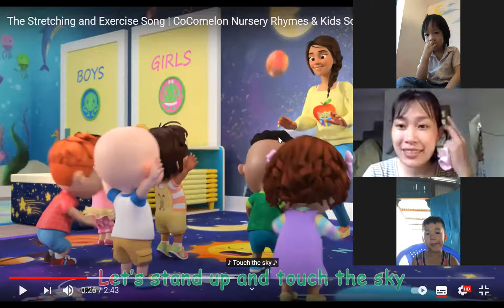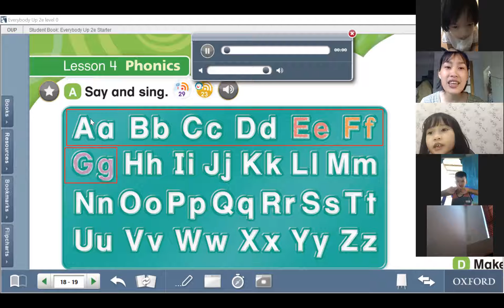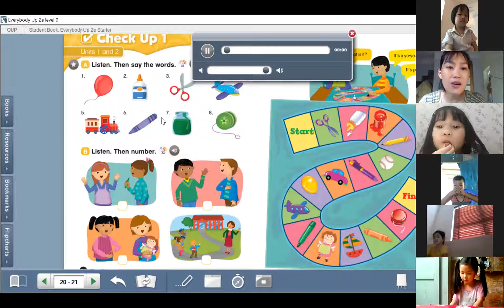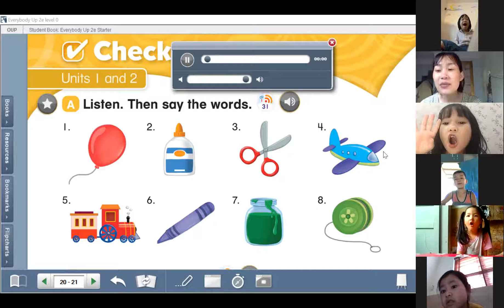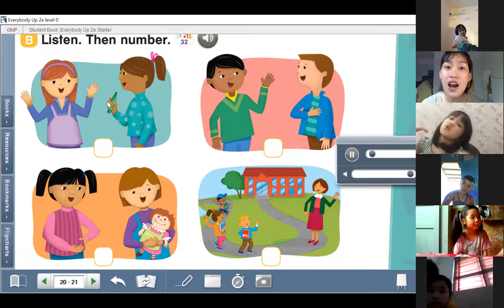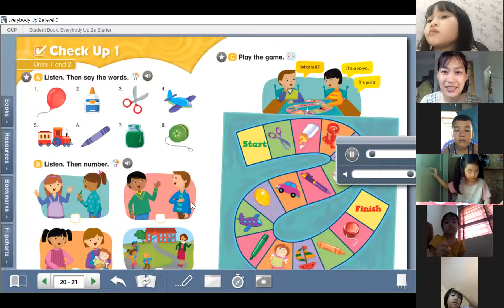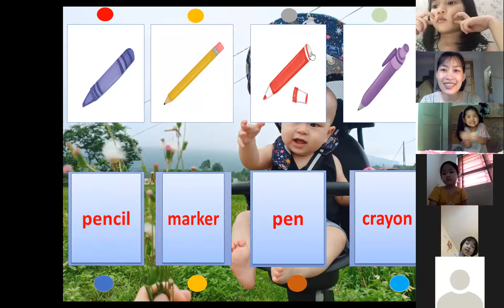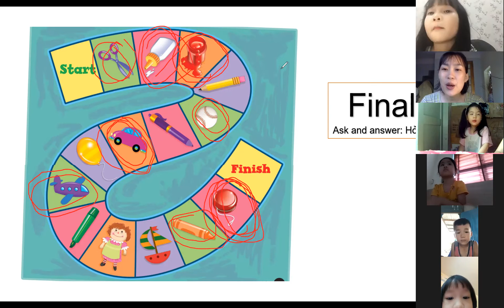Mango 06 Buổi 9 00 check up 1